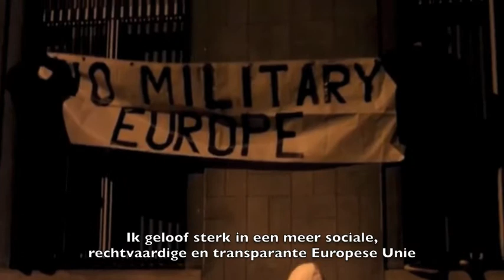Europese actiedag 19/12/2013 - blokkade EDA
Tijdens de actiedag op 19 december 2013 blokkeerden enkele actievoerders de ingang van het EDA. Een videoverslag.